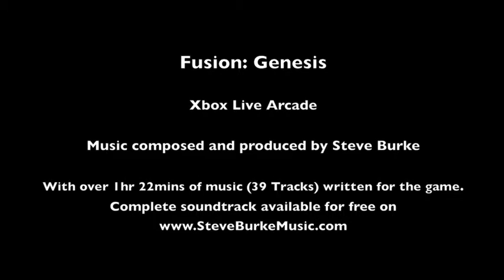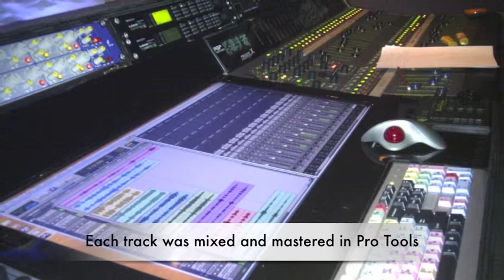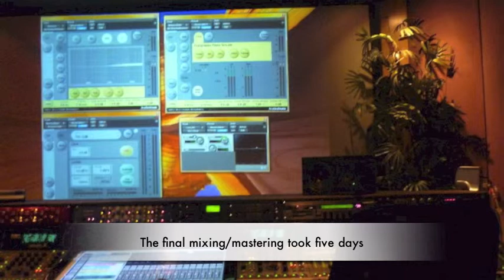Steve Burke, Composer - Fusion Genesis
Fusion: Genesis
Xbox Live Arcade

Music composed and produced by Steve Burke

With over 1hr 22mins of music (39 Tracks) written for the game.